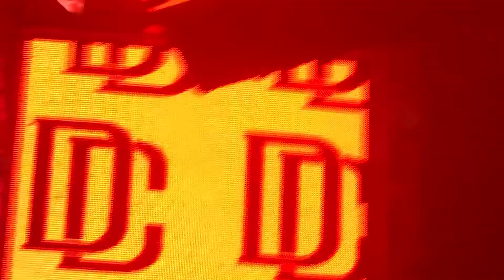MeekMill castlelite live performance